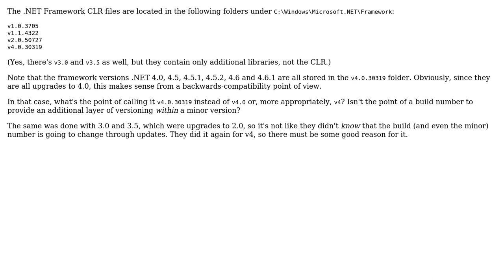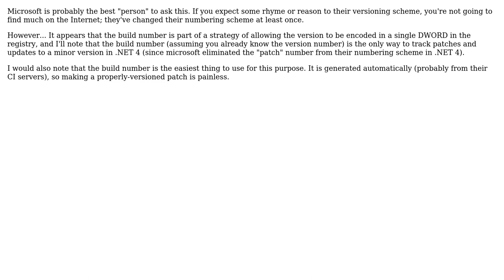Software Engineering: What's the point of having the build number in the .NET framework versions?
With thanks & praise to God, and with thanks to the many people who have made this project possible! | Content (except music & images) licensed under CC BY-SA | Music | Images & others | With thanks to user Robert Harvey user Heinzi and the Stack Exchange Network Trademarks are property of their respective owners. You are responsible for your own actions.